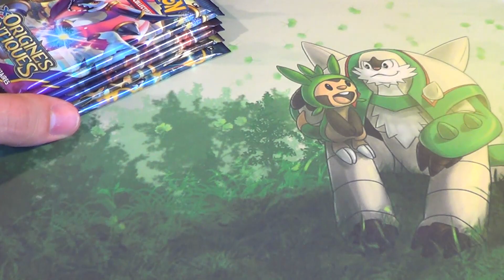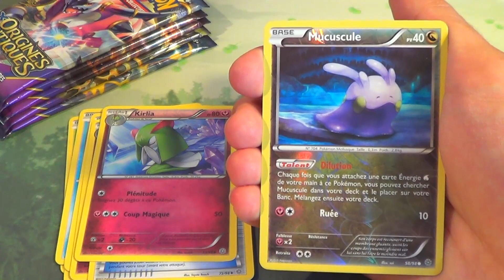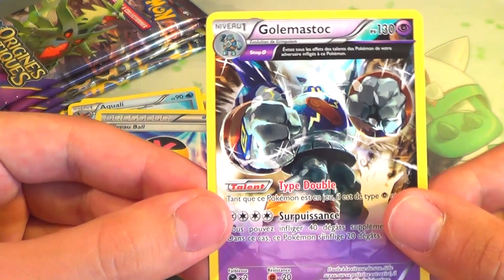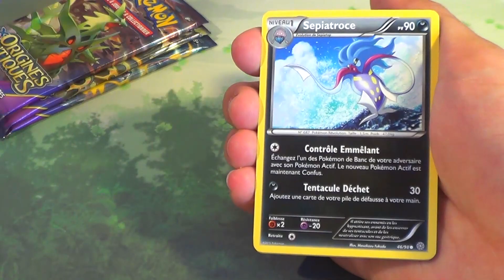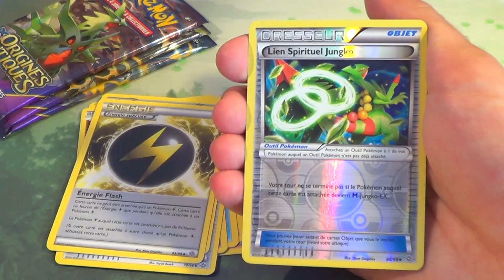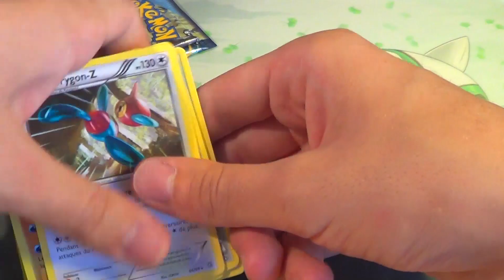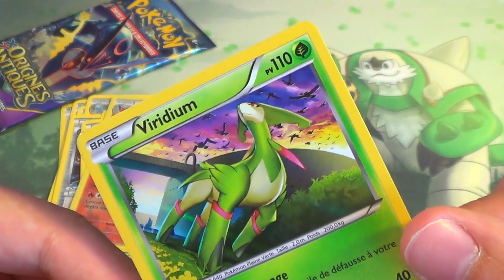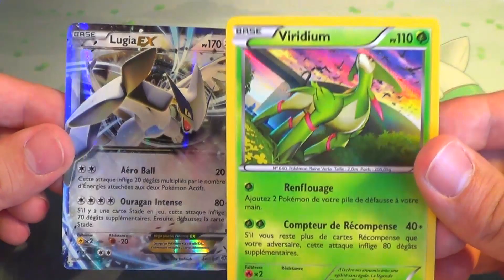Ouverture 6 Boosters XY Origines Antiques Pokémon ! PAN L'OURAGAN !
Boosters XY Origines Antiques Pokémon ! Booster XY Origines Antiques Pokémon ! Ouverture XY Origines Antiques Pokémon aujourd'hui !

Profite-bien !
☘ Neijann ☘